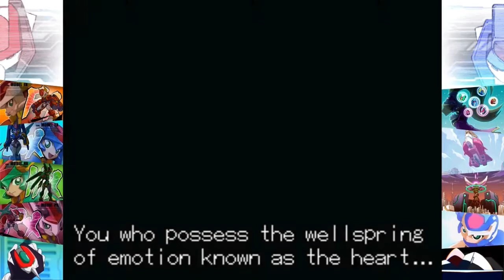Mega Man ZX (Aile) - Finale: Destroy Model W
Alright, and now it's Aile's turn to take down Serpent once and for all. Of course, thinking about it, this is a pretty underwhelming final level since most of it is just an elevator. But this concludes the remastered run of Mega Man ZX. Which is also immediately outdated thanks to the uncompressed cutscenes in the Legacy Collection. Ugh... But when the Legacy Collection does come out, we will be using that to go through ZX Advent again. See you all in February.